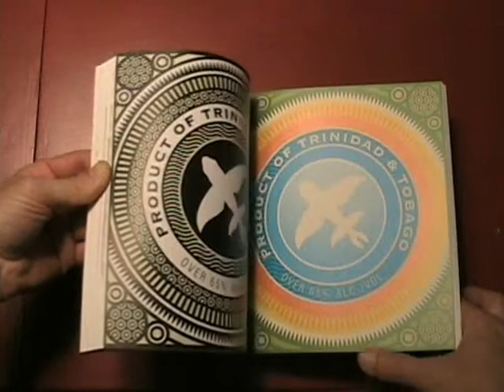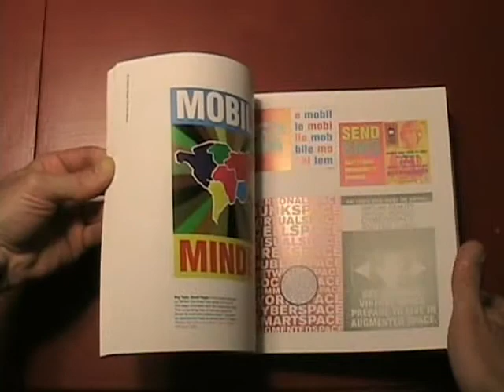Graphic Design The New Basics (flipthrough)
A quick and quiet browse through "Graphic Design The New Basics" by Ellen Lupton and Jennifer Cole Phillips